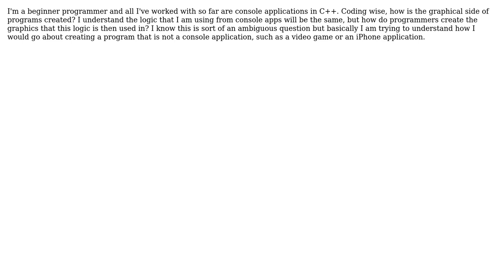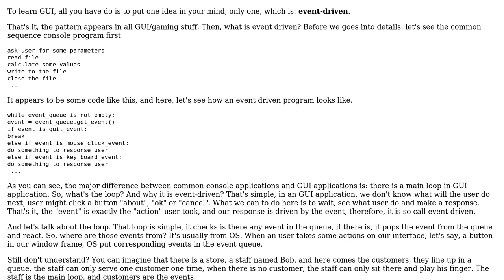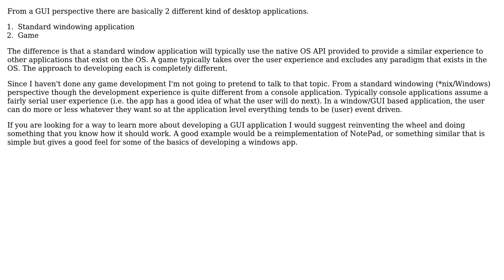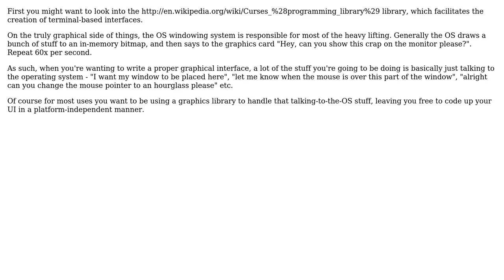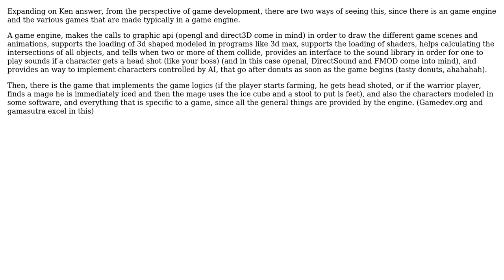Software Engineering: From console to GUI applications (7 Solutions!!)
Software Engineering: From console to GUI applications

With thanks & praise to God, and with thanks to the many people who have made this project possible! | Content (except music & images) licensed under CC BY-SA | Music | Images & others | With thanks to user vstrien user Robert Harvey user ProdigySim user Matt user Ken Henderson user Fang-Pen Lin user Coyote21 user Bernardo Sulzbach user Anon. and the Stack Exchange Network Trademarks are property of their respective owners. You are responsible for your own actions.